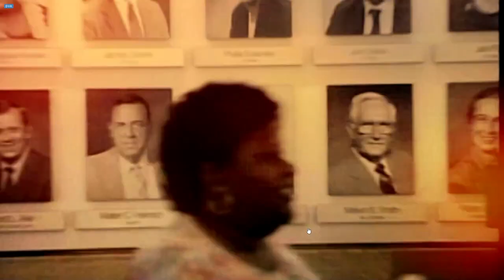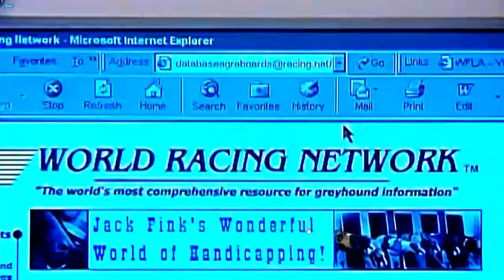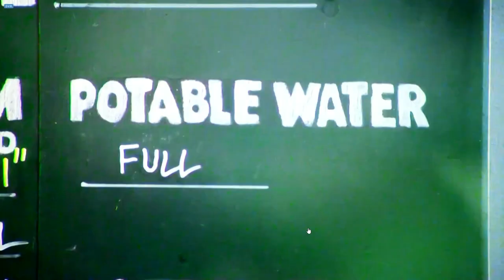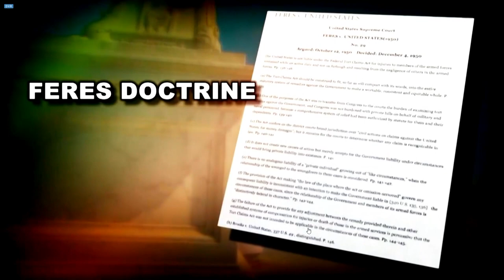Senior Investigative Reporter Steve Andrews Wins RTDNF Lifetime Achievement Award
Nexstar Broadcasting President Tim Busch was on hand at the RTDNF First Amendment Award Dinner as Senior Investigative Reporter Steve Andrews received their Lifetime Achievement Award.